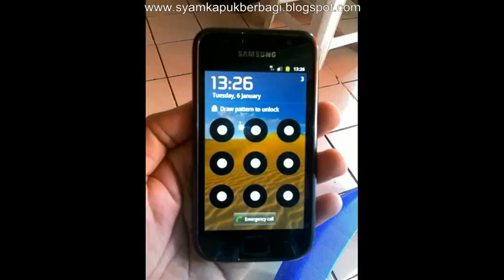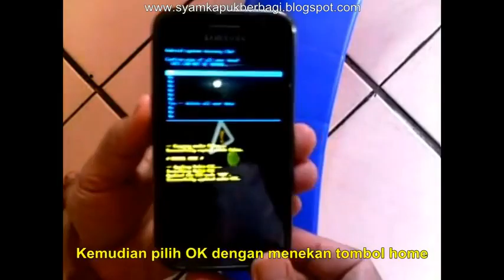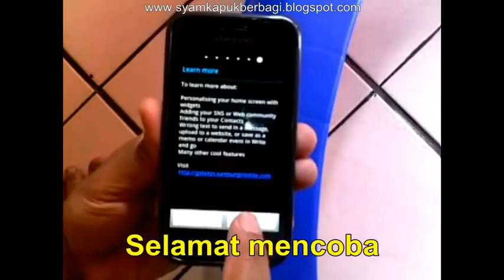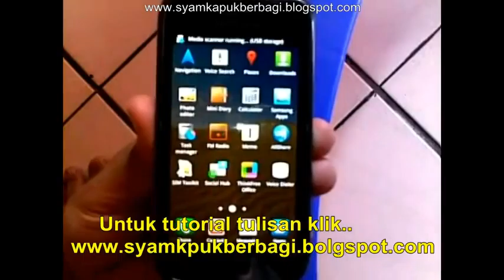Cara membuka sandi dan pola android karena lupa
uploaded by farr bangor